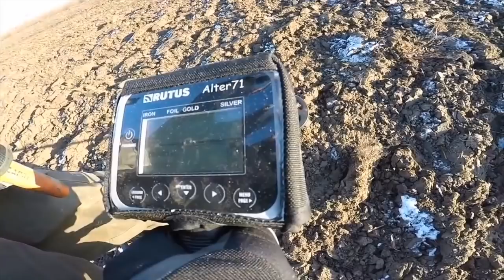Poradnik Kopacza Jakich błędów nie popełniać